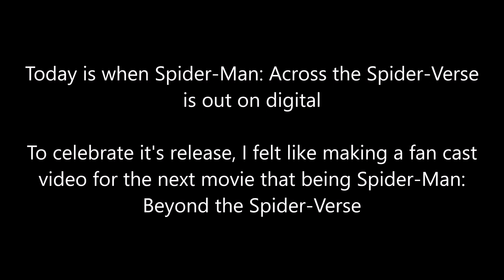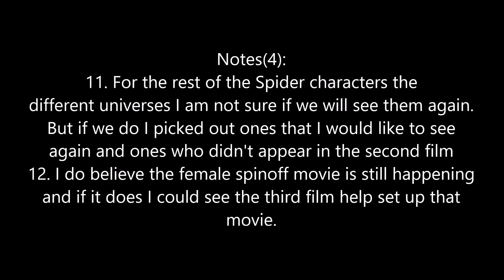Spider-Man: Beyond the Spider-Verse (fan cast)